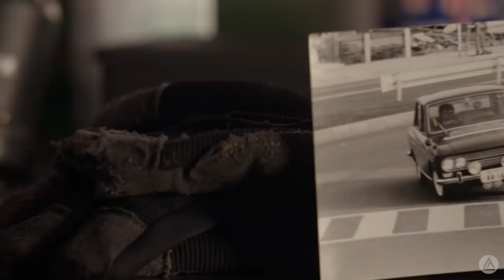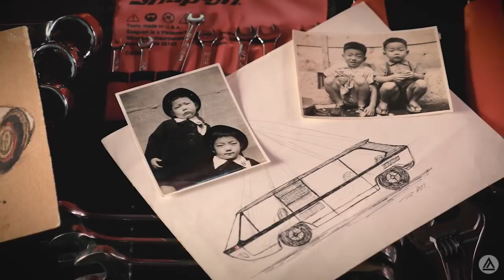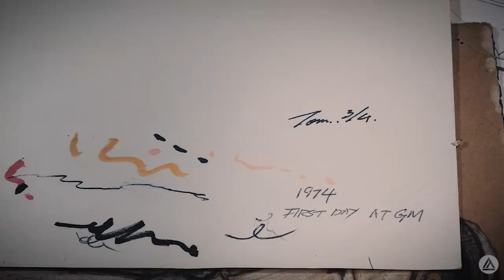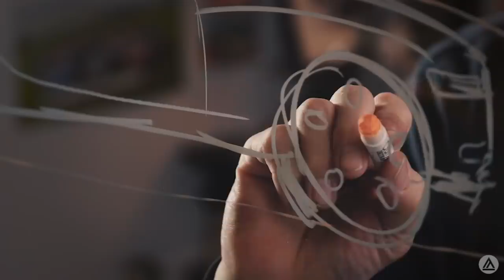Inspirational Story of the Rise from Automotive Designer to Executive Director of Industrial Design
Tom Matano grew up a typical "petrol head." Now, he's the executive director of the School of Industrial Design at Academy of Art University.